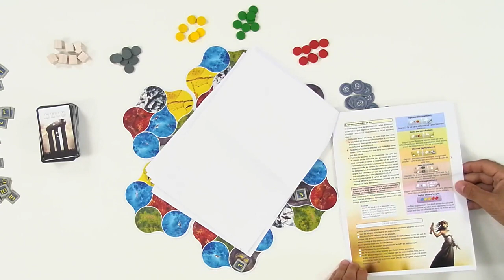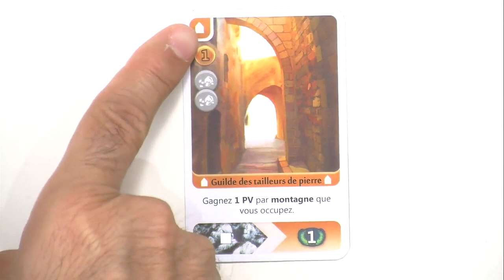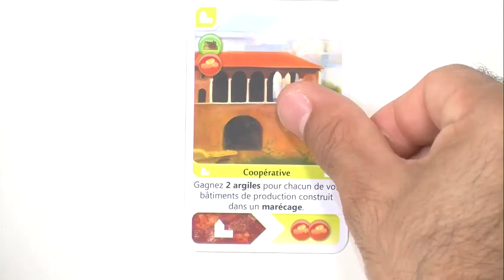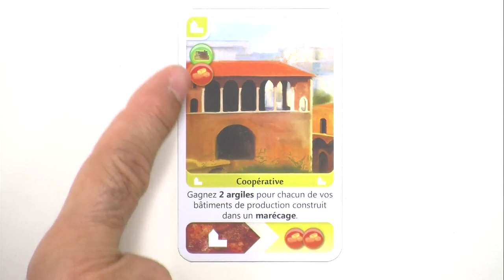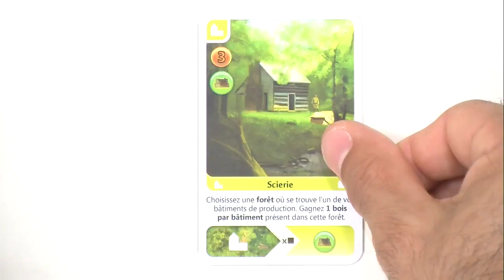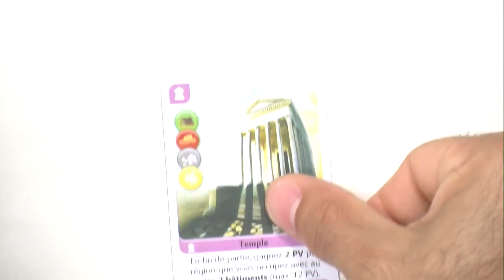Deus, de l'explication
Monsieur Seb est venu à l'officine nous présenter son dernier jeu "Deus", Il nous a expliqué la règle afin que l'on puisse comprendre de quoi il s'agit. Un bon moyen de vous faire une idée sur le jeu et ainsi voir s'il est fait pour vous ou pas.